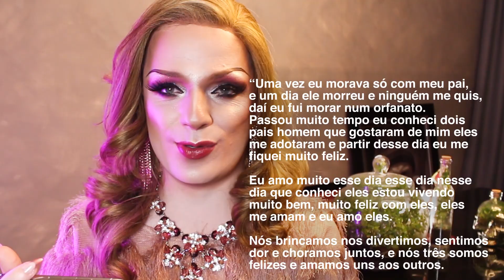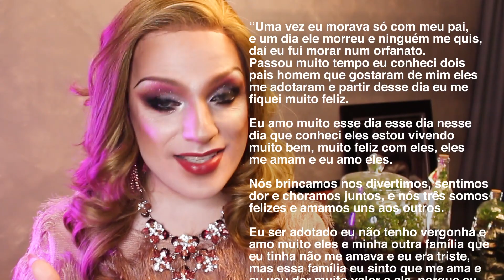ADOÇÃO LGBT NO BRASIL - Lorelay Fox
Muitos desafios e preconceitos ainda envolvem a adoção por casais homoafetivos. As justificativas são absurdas: filhos precisam da figura masculina e feminina presentes, as crianças cresceriam com mais problemas psicológicos, sofreriam mais bullying, poderiam ser abusadas, se tornariam homossexuais... a lista preconceituosa não tem fim. Mas aqui vou esclarecer esses pontos com base nas matérias consultadas, pesquisas e estatísticas, e ainda vou falar sobre histórias felizes! Você gay/lésbica adotaria uma criança?

Lorelay Fox é DragQueen há mais de 12 anos e está no YouTube para espalhar mensagens de aceitação e empatia, além de conselhos de maquiagem artística e falar sobre coisas da vida! Atualmente, além do youtube,  está no canal GNT com o programa Superbonita!